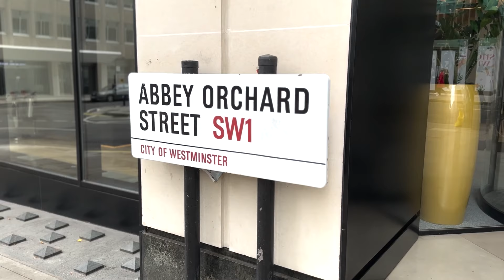In Den Bergen Music Video Trailer | Hire DDFK Oompah Band in London, UK | Best Music Band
In Den Bergen Music Video Trailer | DDFK Oompah Band

The authentic party song from the Après Ski Party scene, In the Mountains. The Oktoberfest, Schlager & Mallorca Party Hits classic by DJ Pascy & Der Beni is covered by the United Kingdom's only authentic Oktoberfest & Schlager Blaskapelle party band DDFK Oompah Band.

 • In den Bergen

The full Video is Coming Soon
© Produced by DJ Pascy & Der Beni hit & DDFK Oompah Band
© Video was filmed at Munich Cricket Club by E2M Productions

DDFK Oompah Band Takes You on a Sneak Peek Alpine Adventure: "In Den Bergen" Music Video Trailer 🇬🇧

Ever dreamed of yodeling your way through a Bavarian fairytale?  Then get ready to pack your lederhosen (or dirndl!) because DDFK Oompah Band is whisking you away to the heart of the Alps with our upcoming music video, "In Den Bergen"!

This electrifying trailer is just a taste of the full-length party anthem that awaits. Brace yourself for:

Breathtaking mountain vistas: Witness snow-capped peaks pierce the azure sky, lush valleys carpeted in emerald green, and charming villages nestled amidst picture-perfect scenery.
Infectious Oompah Beats: The signature sounds of DDFK Oompah Band explode in a joyous symphony, guaranteed to get your toes tapping and your heart pumping.
A Celebration of Bavarian Culture: Raise a glass (or stein!) as we capture the spirit of Oktoberfest, with traditional costumes, lively dances, and an atmosphere of pure merriment.
The DDFK Oompah Band in Action: See our talented musicians bring their energy and passion to life, showcasing their impressive skills and infectious enthusiasm.
"In Den Bergen" is more than just a music video; it's an invitation to escape the ordinary and embrace the extraordinary.  It's a celebration of nature's beauty, the joy of music, and the spirit of community.

Mark your calendars – the full music video drops soon!  In the meantime, get a head start on the party with this electrifying trailer.

Don't forget to:

Like this video if you're ready to yodel along!
DDFK Oompah Band: Bringing the Oktoberfest spirit to your event, no matter where you are in the world!  Want to inject a dose of Alpine oompah into your next celebration?  Hire DDFK Oompah Band!  We're the UK's leading party band, guaranteed to bring the energy and atmosphere to make your event unforgettable.

🎷About DDFK Oompah Band 🎺
DDFK (Die Dorf Fest Kapelle) Oompah Band is the UK’s leading Oktoberfest party band.
We have a wealth of experience and have traveled the world, performing at various events, from the Oktoberfest at Clarke Quay in Singapore to performing on stage with the amazing German Schlager superstar, Peter Wackel in Nürnberg! We are an extremely versatile oompah band and can tailor our show to suit your event.
Whether you’re after traditional waltzes and polkas, German party schlager hits, well-known pop songs, or a mixture of everything, we will ensure you and your guests enjoy an authentic Oktoberfest-style evening.
We hope you enjoy our music and we hope to see you soon.